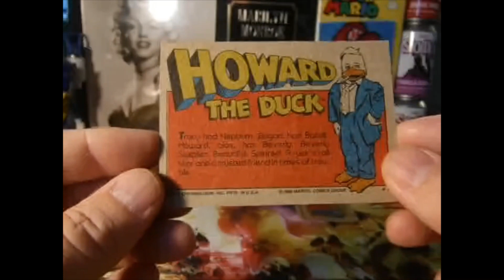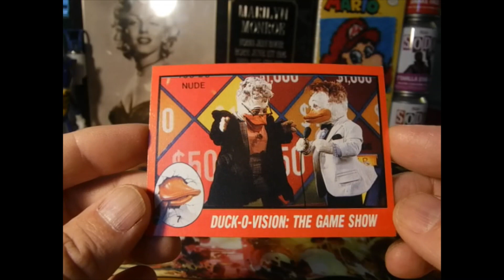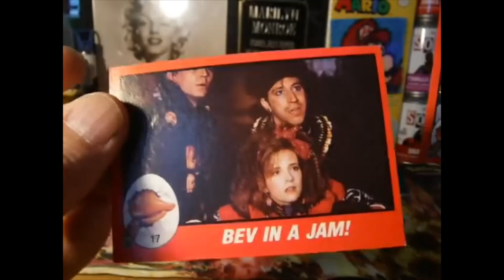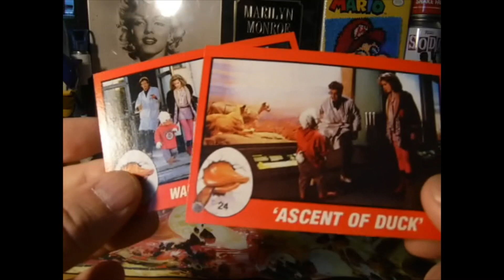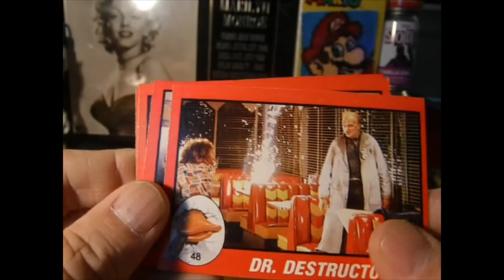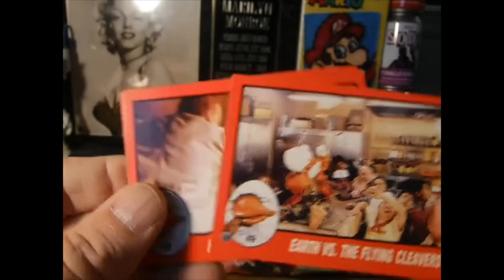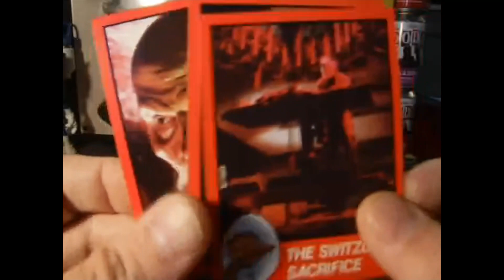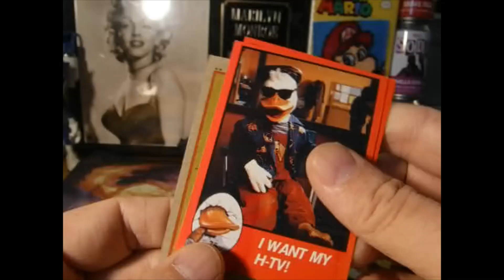Howard the Duck Trading Card Set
Overgrown Manchild's Collections # 130
Today lets take a look at at this complete base set of Howard the Duck trading cards.